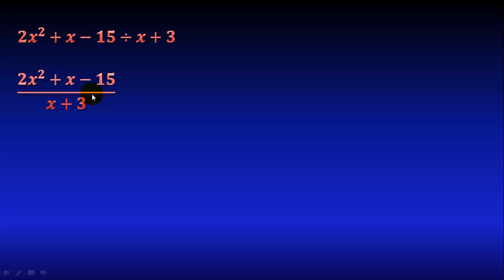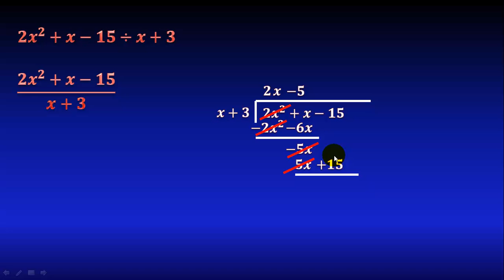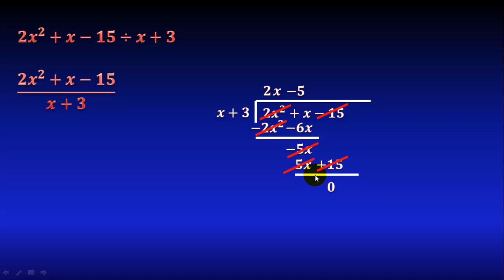División de polinomios completa (explicada paso a paso) CÓMO DIVIDIR POLINOMIOS MUY FÁCIL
En este video veremos cómo se realiza la división de polinomios explicada de forma fácil paso a paso. Veremos un ejemplo de división (cociente) de polinomio entre polinomio, explicada paso por paso para que se entienda muy fácil. Cómo dividir polinomio entre polinomio.